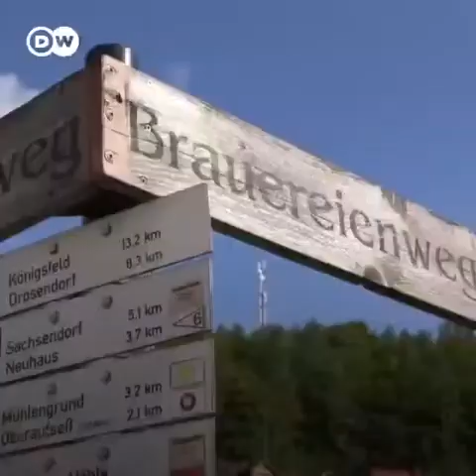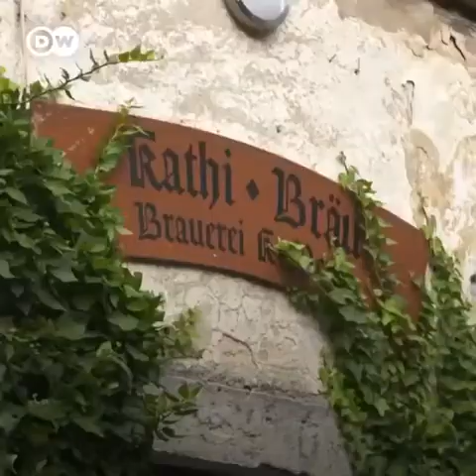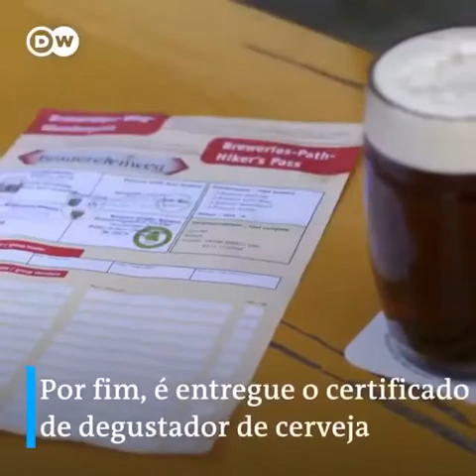Pequena Cidade Alemã com 1500 Habitantes é Rota da Cerveja Quem Faz Recebe Certificado de Degustador